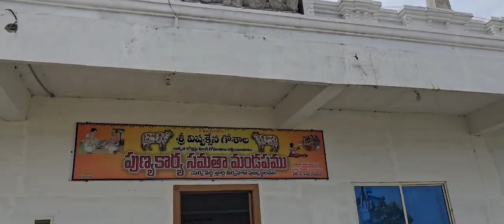పుణ్య కార్య సమతా భవనము # పితృ దేవతల కార్యక్రమాలు చేసుకునేందుకు విశ్వక్సేన గోశాల వనపర్తి